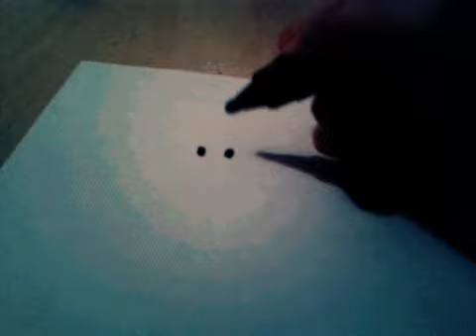Comment je dessine un morse